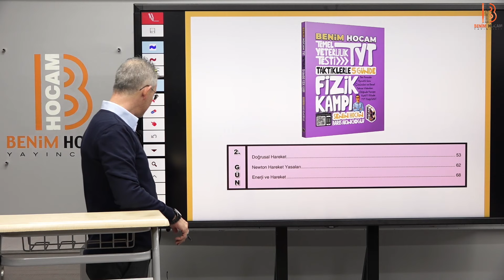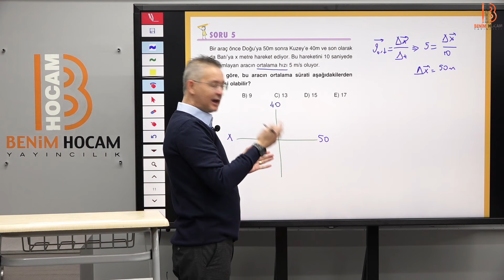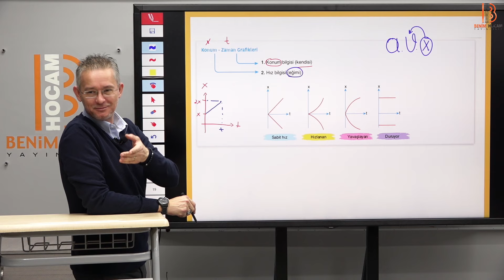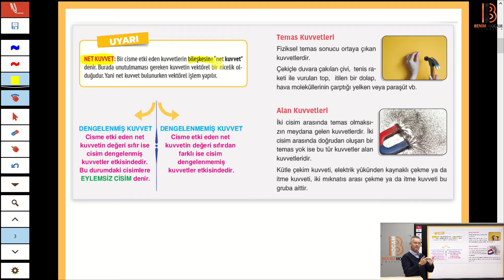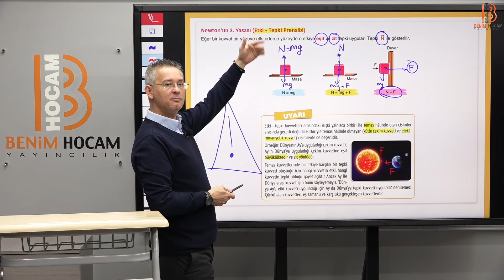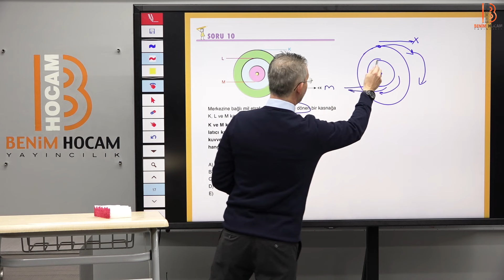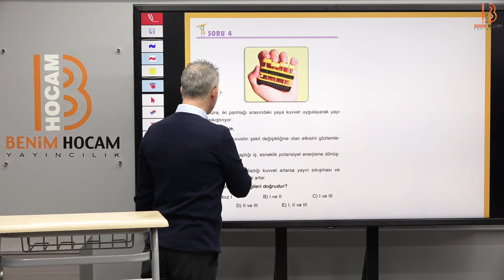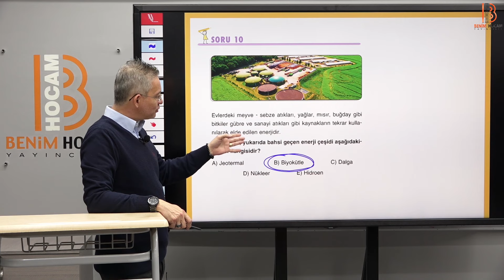2) 5 Günde TYT Fizik Kampı 2. Gün - Barış AKINCIOĞLU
00:00:00 1. Ders
00:42:58 2. Ders
01:16:20 3. Ders